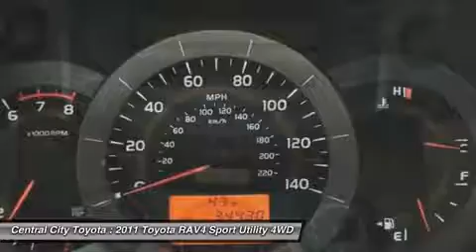2011 TOYOTA RAV4 Philadelphia, PA U12233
2011 TOYOTA RAV4 Philadelphia, PA
Stock# U12233

4800 Chestnut St.

Handle this wicked winter in style with Rav4!!! Pretty Pacific Blue with beige cloth interior!! Automatic with gas sipping 4 cylinder powerplant and All Wheel Drive to get you wherever you need to go with no worries!!! Power windows, locks and cruise control!!! Remote keyless entry!! CD player to crank up your favorite songs!!! Fold down rear seat for maximum cargo space!!! Low miles and much more!!! Toyota Certified gives you peace of mind as well as available 1.9% financing for qualified buyers!!!